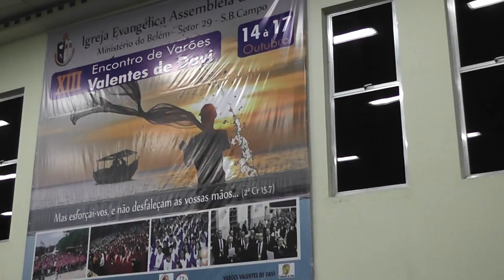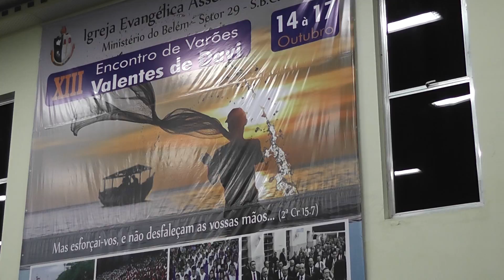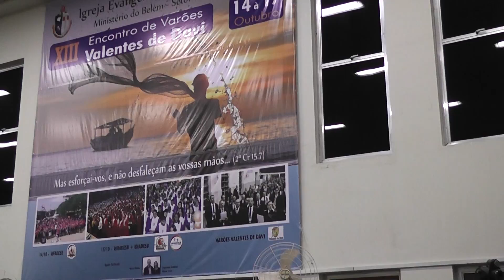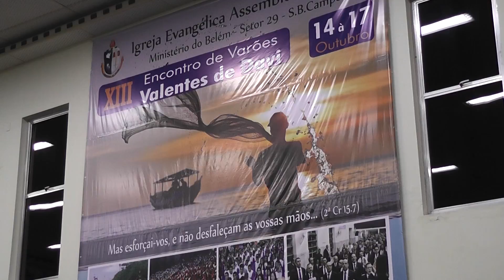XIII Encontro de Varões 17 10 Palavra do Pastor Samuel